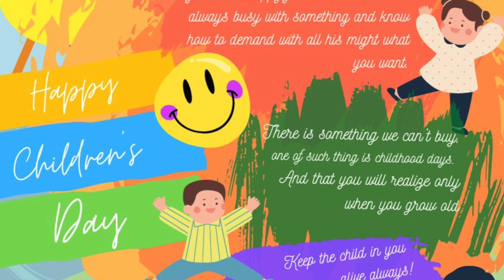Children's Day Celebrations-2022 || Explorica Premium School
Children's Day Celebrations-2022  || Explorica Premium School( A Cambridge Primary School)